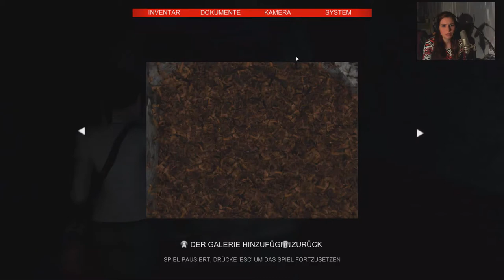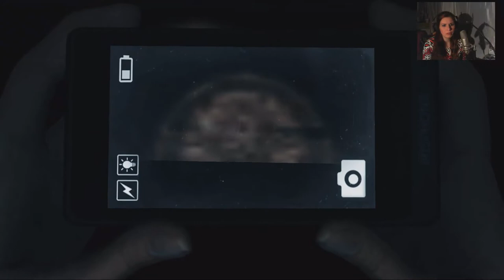Let's Play Dreadout [Part 7/ Full-HD/ facecam/ blind/ german]